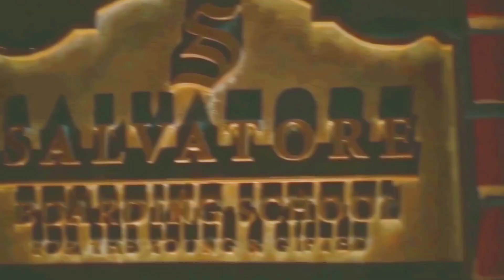Legacies | Disturbia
Amidst all this coronavirus nonsense and anxiously waiting for the rest of my college decisions, I made this video to pass some time. It unintentionally turned out to be a velocity edit whoops.